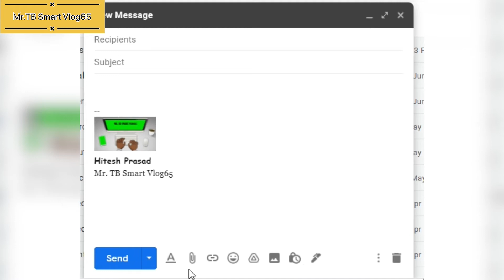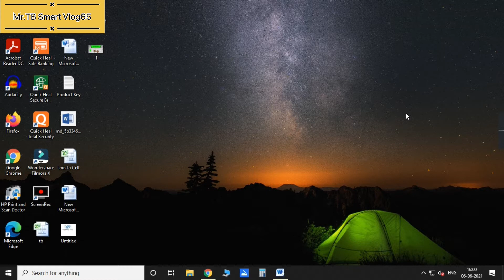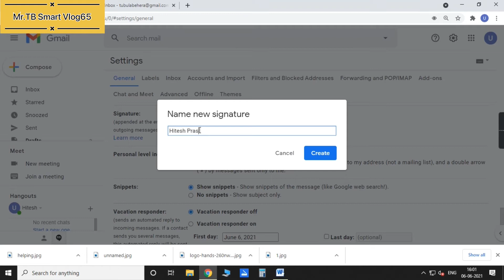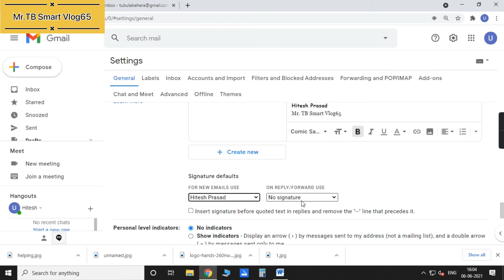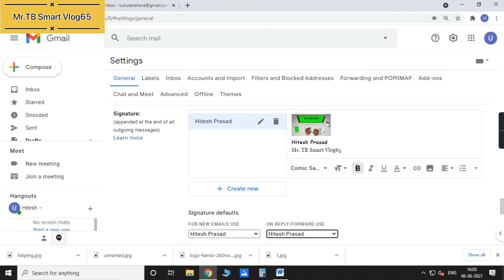How do I create a professional clickable email signature? How to create professional gmail signature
This video is amazing for making professional gmail signature
How do I create a fancy email signature?
How do I create a professional clickable email signature?
How do I create a professional email logo?
What does a professional signature look like?
How do I create a creative signature?
How do I create a digital signature?